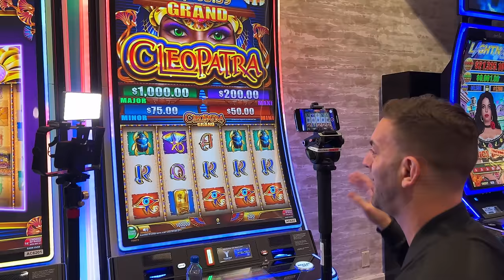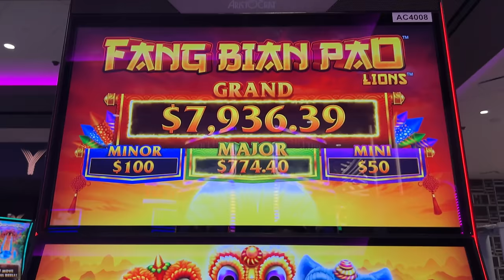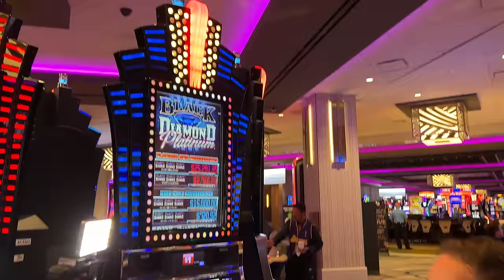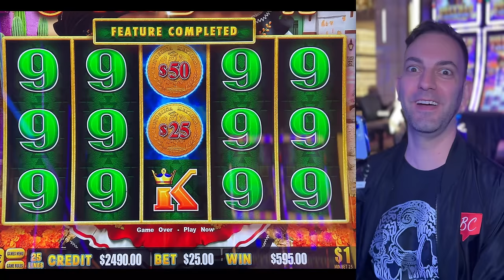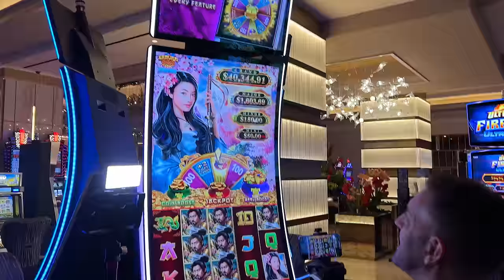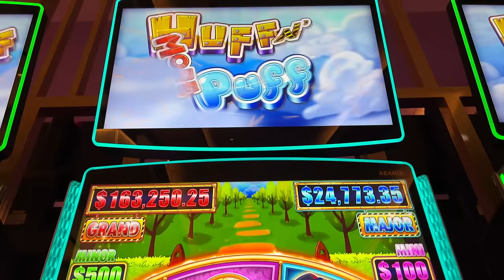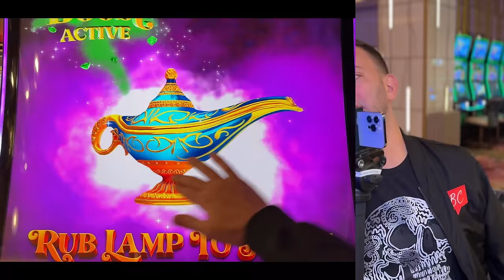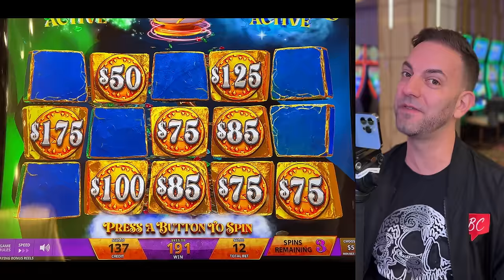OVER $22,000 in Spins ➙ Starting 2024 with JACKPOTS!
Sometimes it only takes one, ammirite? Check out these old favorites and new finds tonight at 5pm PST / 8pm EST!

0:00 Cleopatra Grand
9:33 Fang Bian Pao Lions
18:15 Black Diamond Platinum
26:30 Lighting Dollar Cash Chica Bonita
36:14 Samurai 888 Spin Sakura
45:35 Huff N' More Puff
51:09 Mystery of the Lamp Enchanted Palace

- Producers: Kim M, Hulia H., Stephanie M.
- Associate Producers: Shelonda M, Jeremy L, Rachel R, Janet C, John M, George W.
- Co-Producers: John S, Carla R, Suhjak M, John F, Sugar Daddy Slots, Michael W, Carla G, Amanda C, Kelly J, Paula W, Tracy M, Wendi G, Yoshiko R, Candy K, Sherri B, Stephanie P.